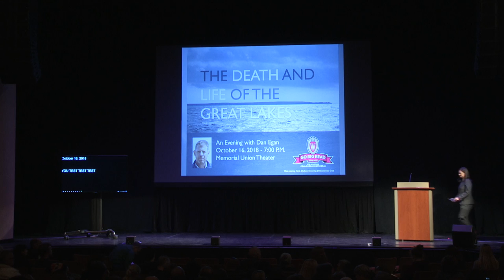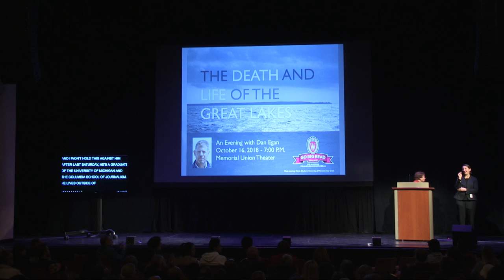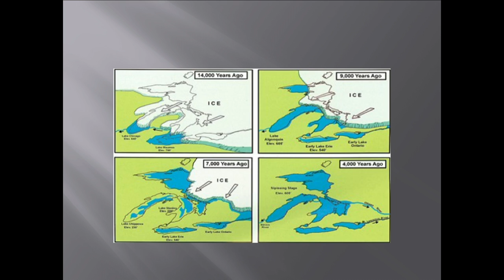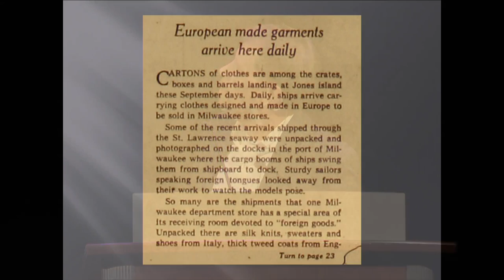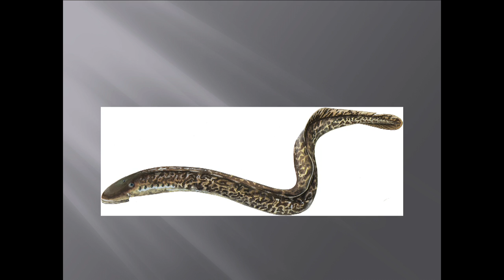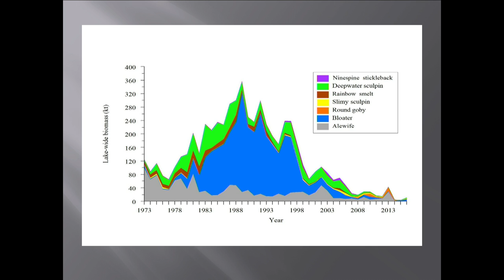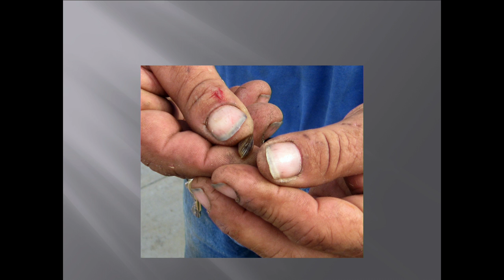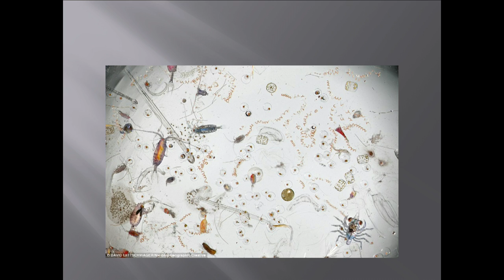GO BIG READ 2018